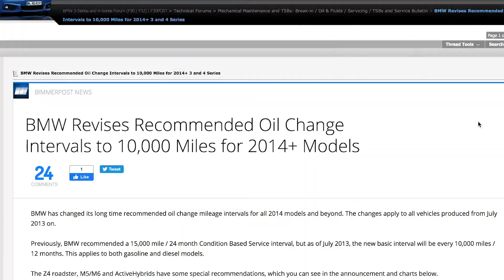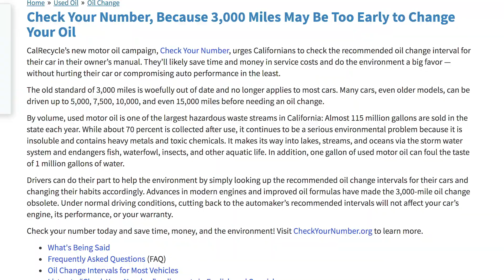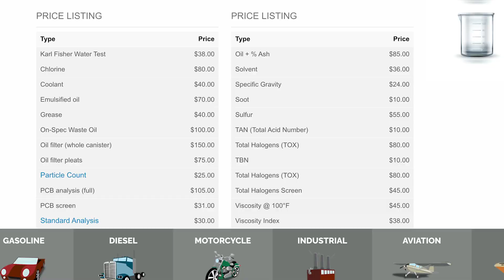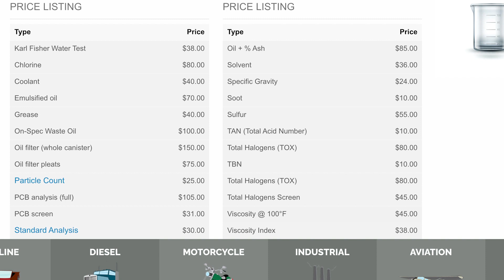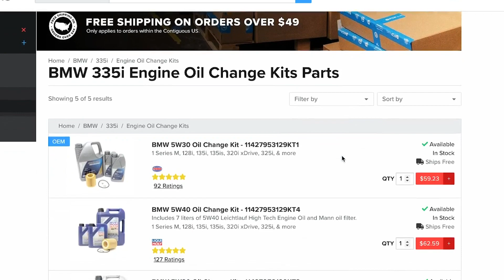BMW 10,000 Mile Oil Change Interval | Is it Safe?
Should you trust the 10k mile or 12 month oil service interval that BMW recommends?

CLEANING SUPPLIES 🏎️:
Portable Vacuum

Wheel Brush

Microfiber Towels

Microfiber Brush/Mop

Car Wash Bucket

Interior Air Vent Cleaner

CLEANING SOLUTIONS 🏎️:
Leather Cleaning + Conditioning Kit

Wash & Wax

Tire Shine

Wheel Cleaner

Odor Eliminator

Ceramic Coating Spray

Water Spot Remover

IronX Iron Deposit Remover

Little Trees Car Scent

ELECTRONICS:
Dragy Performance Meter

Uniden R7 Radar Detector

Uniden R3 Radar Detector

Uniden R3 Mirror Mounting Kit

INTERIOR UPGRADES 🏎️:
Ambient Lighting

Sport Pedal Covers

Sequential Turn Signals

ENET Cable

Trim Removal Tools

EXTERIOR UPGRADES 🏎️:
Black BMW Center Caps/Emblems

Plasti Dip

MAINTENANCE 🛠️:
Air Filter Cleaning + Oiling

CAMERA GEAR 📷:
GoPro Hero 8 Black

Smatree Tripod

GoPro Charger

GoPro Batteries

128gb MicroSD

POV GoPro Head Mount

Suction Cup Mount